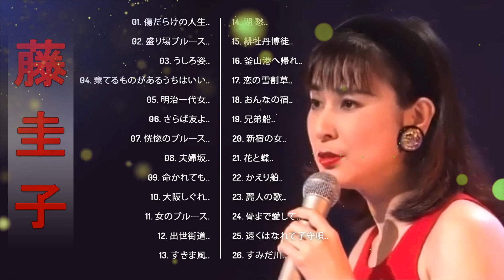【Keiko Fuji's Album】💜「 藤 圭子のヒットソング26曲 」💜♫ JPOPメドレー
01. 傷だらけの人生..
02. 盛り場ブルース..
03. うしろ姿..
04. 棄てるものがあるうちはいい..
05. 明治一代女..
06. さらば友よ..
07. 恍惚のブルース..
08. 夫婦坂..
09. 命かれても..
10. 大阪しぐれ..
11. 女のブルース.
12. 出世街道..
13. すきま風..
14. 湖 愁..
15. 緋牡丹博徒..
16. 釜山港へ帰れ..
17. 恋の雪割草..
18. おんなの宿..
19. 兄弟船..
20. 新宿の女..
21. 花と蝶..
22. かえり船..
23. 麗人の歌..
24. 骨まで愛して..
25. 遠くはなれて子守唄..
26. すみだ川..